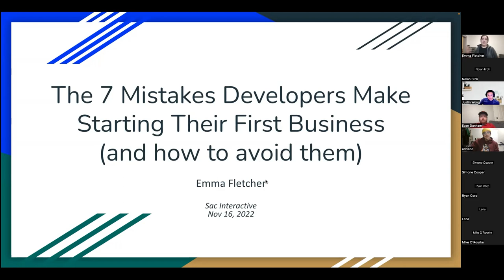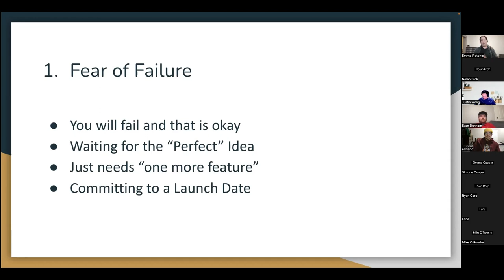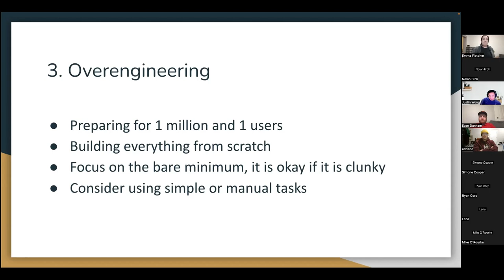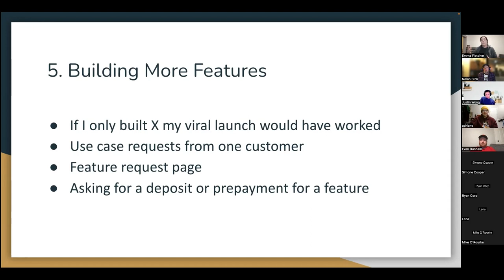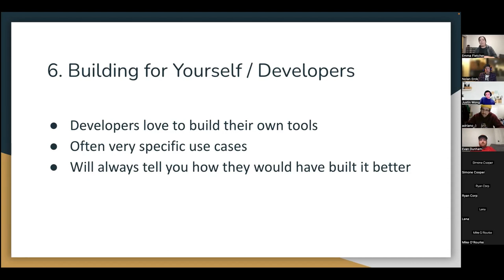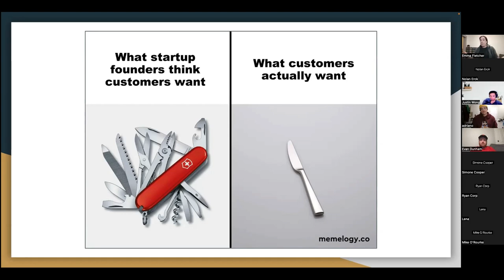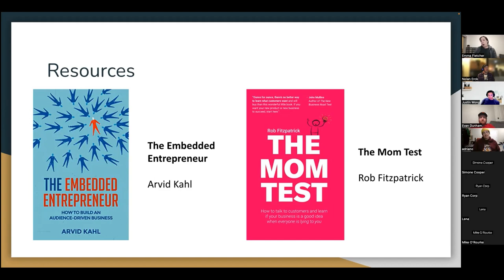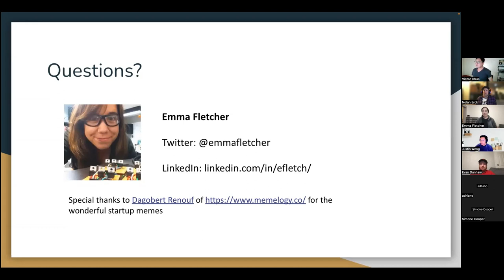The 7 Mistakes Developers Make Starting Their First Business (Nov 2022) - Emma Fletcher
Every developer thinks about building their own business. Whether it is a cool new app, or a technology service or a SaaS, we’ve all got the chops to build them, but often we don’t have the business experience to avoid the pitfalls. Find out the 7 most common ‘gotchas’ technical developers and engineers face when trying to leverage their technical skills into the business world.